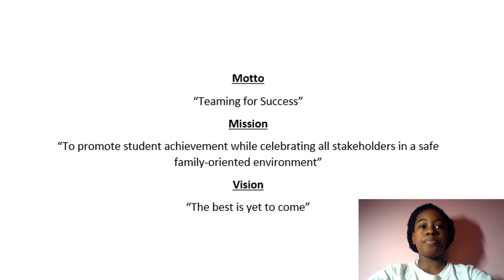Morning Announcement 12-01-2020